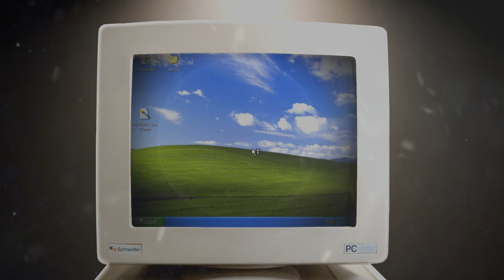Ms Paint's Jam: Theme Reveal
Dial your touch-tone telephone and tell everyone the big news! Ms Paint's Jam has officialy begun and the theme is CONSPIRACY.

🎨 Ms Paint's Jam is a jam which everyone is welcome to join no matter how good they are at making art. In fact, the worse your game's art is, the more fitting it is for the jam!

Focus on other aspects of game development other than graphics and make an absolutely eye-bleeding and totally jaw-dropping game in two weeks.

Jam's hosted on @itchiogames